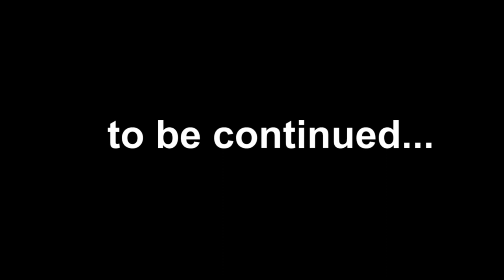Inline Płock - Michał Machowski 2014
First edit video made by Michal Machowski.